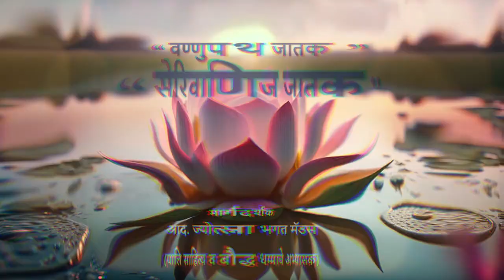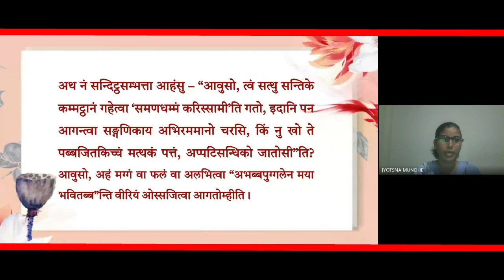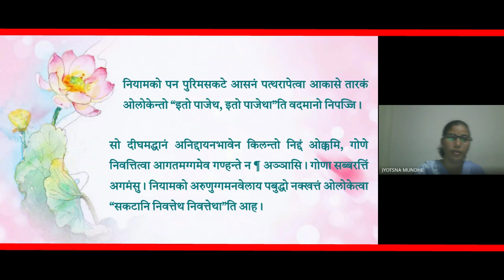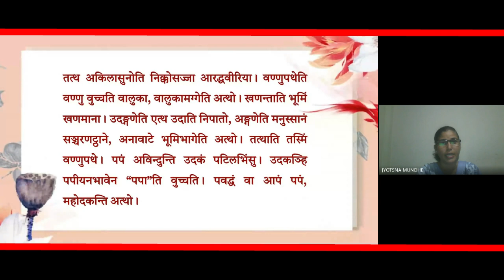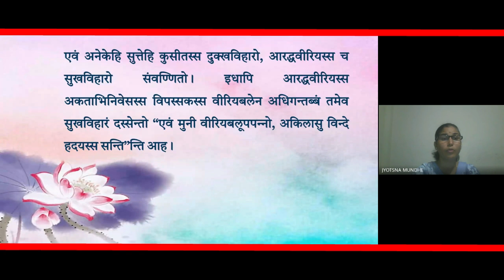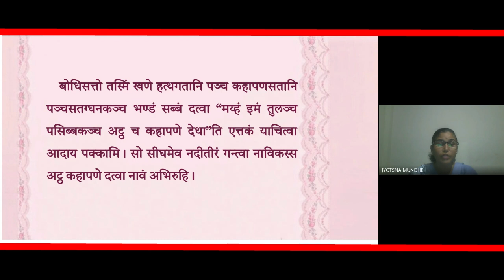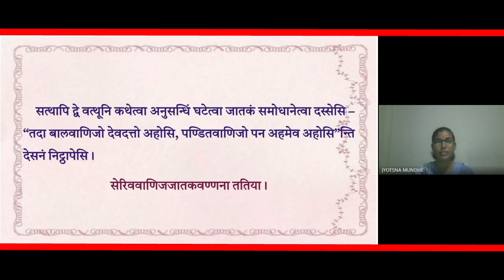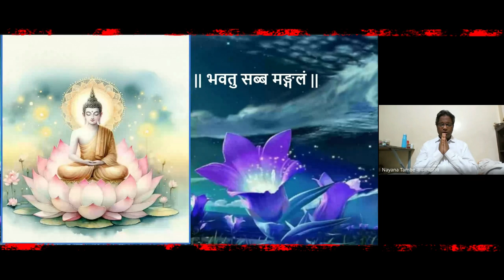जातकअट्ठकथा : वण्णुपथ जातक, सेरिवाणिज जातक Vannupath Jataka & serivaanij Jatak, JATAKA SESSION 2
II जातक अट्ठकथा II
व्याख्यान क्र : २
वण्णुपथ जातक  (२)
सेरिवाणिज जातक (३)
मार्गदर्शक :- आद. ज्योत्स्ना भगत मॅडम
(पालि साहित्य व बौद्ध धम्माच्या अभ्यासिका)
शनिवार दि. ८ जून २०२४

नमो बुद्धाय,
गेल्या तीन वर्षापासून  अविरत चालू असलेल्या   धम्मपद गाथा व कथांच्या यशस्वी समारोपानंतर जातक अठ्ठकथा या नविन व्याख्यान मालेद्वारे बुद्धांचे मुळ पाली भाषेतील उपदेश त्रिपिटकाच्या अभ्यासकांच्या माध्यमातुन ऑनलाइन पद्धतीने समजून घेण्याचा धम्मसाकच्छा समुह मुंबई यांचा एक प्रामाणिक प्रयत्न.
धम्म साकच्छा समुहाचे सभासद होण्यासाठी खालिल लिंकवर क्लिक करुन ग्रूपमध्ये Join होऊन एडमिनला (चंद्रहास तांबे) या व्हाट्सअप नंबरवर आपल्या परिचयाचा मेसेज करावा.
धम्मसाकच्छा समूह आयोजित आतापर्यंतच्या व्याख्यानाचे सर्व व्हिडिओ पाहण्यासाठी खालील लिंकवर क्लिक करा.

जर तुम्हाला व्हिडिओ आवडला असेल तर चॅनलला सबस्क्राईब करा व्हिडिओला लाईक करा आणि बेल आयकॉन दाबायला विसरू नका.

Let's make our life happy and well!!

धम्म साकच्छा समूह, मुंबई
May all beings be happy, be peaceful and be liberated!
सर्वांचे मंगल हो
        🌹आपले विनित🌹
🌹धम्मसाकच्छा समुह मुंबई🌹